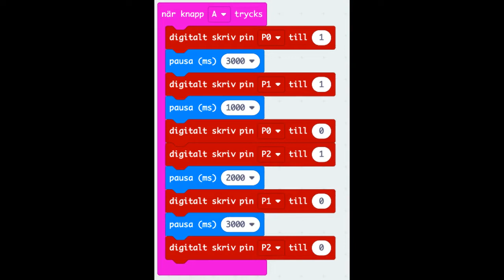Film 275: Micro:bit - Trafikljus